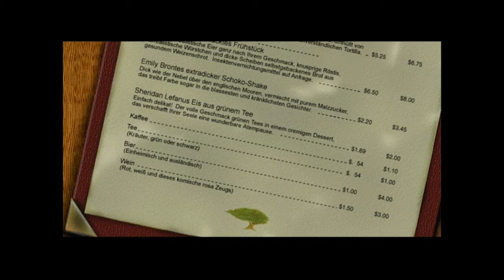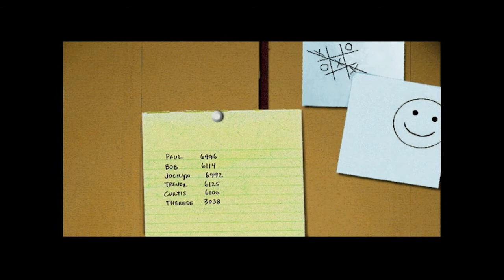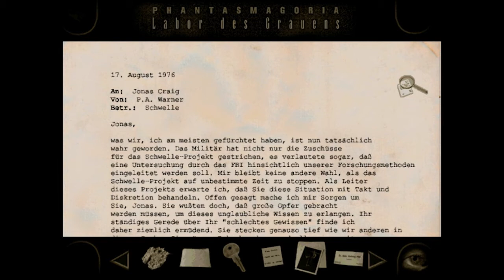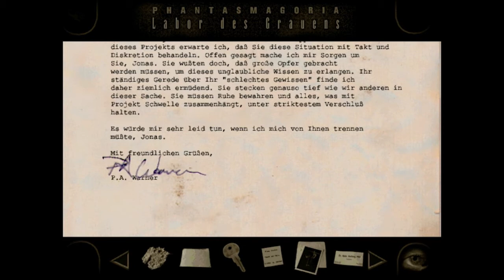Let's Play: Phantasmagoria 2 #6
Tja, an diesem Tag ist aber schon einiges passiert, mein lieber Scholli! Wir müssen aber leider noch etwas rumsuchen und -rätseln, bevor wir mal unsere Psychiaterin besuchen, und mit Terese im Nachtclub abhängen können...